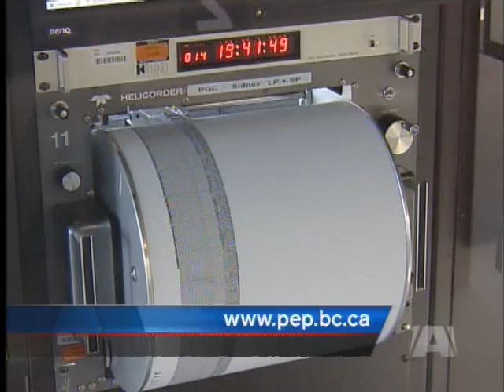Preparing For The Big One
VICTORIA - An earthquake can strike at any moment.

The experts say it is a just a matter of time before the next major seismic event occurs in the Cascadia Subduction Zone off Vancouver Island.

Researchers know exactly when the last major quake struck off our coast; January 26th, 1700.

Earthquake seismologist John Cassidy says earthquakes around the world serve as reminders about the importance of being prepared.

During an earthquake the experts say you should drop, cover and hold on until the shaking stops.

If you're near the ocean and the shaking lasts longer than one minute or makes it difficult for you to stand up, you should head to higher ground as

soon as possible.